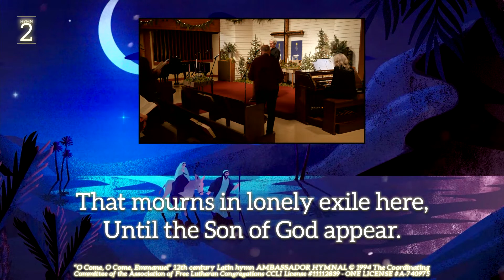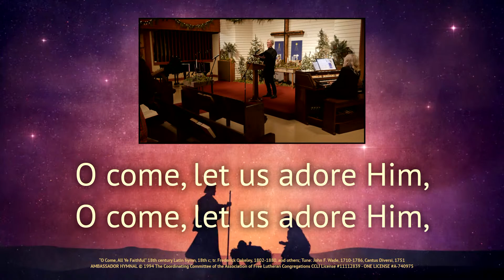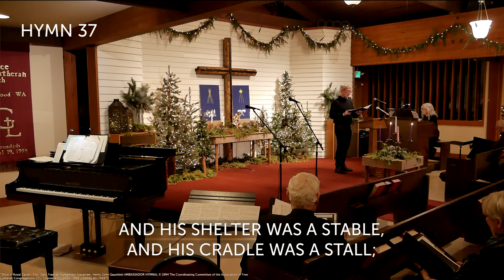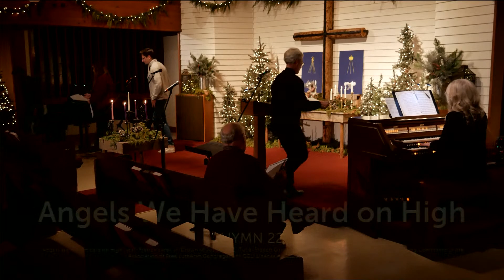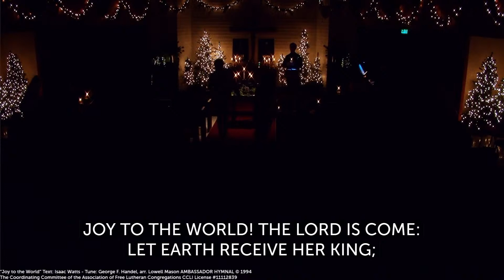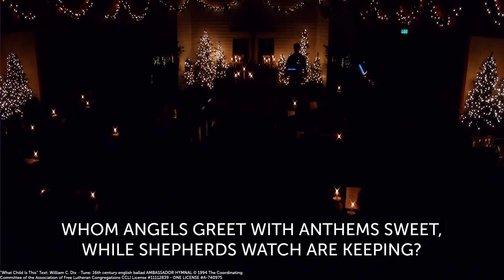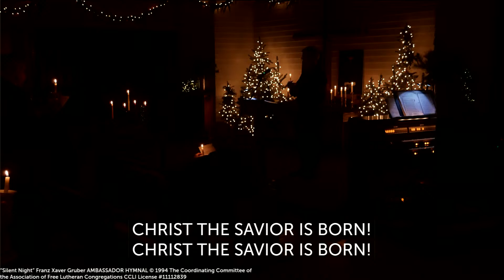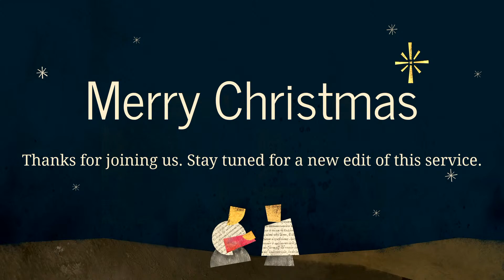GLC Christmas Eve Candlelight Service 2022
Grace Lutheran Church, Edmonds, WA - December 24, 2022

00:00 Intro
05:03 Prelude - Randi Teigland-Hendrix

13:52 Welcome - Gary Stueckle
15:14 O Come, O Come, Emmanuel - Congregational Hymn 2
17:57 Call to Worship John 1:1,3-4, Isaiah 9:2

18:50 O Come All Ye Faithful - Congregational Hymn 19

21:46 Rejoice, Rejoice, Believers - Choir

Lighting of the First Advent Candle Prophecy
25:29 Alicia, Andrew & Hyun Chung - Isaiah 9:6-7
26:40 Come Dearest Child - Choir

Lighting of the Second Advent Candle Bethlehem
31:04 Dan & Kari Fordice - Micah 5:2, Matthew 2:1-12
33:40 Once in Royal David's City - Congregational Hymn 37
36:31 Winds Through the Olive Trees - Mixed Quartet

Lighting of the Third Advent Candle Shepherds
40:01 Sally Wassall & Andrea Engler - Luke 2:8-20
42:13 The First Noel - Congregational Hymn
44:36 Hasten Now, O Shepherds - Women's Ensemble

Lighting of the Fourth Advent Candle Angels
46:24 The Martinez Family - Luke 1:26-37
47:53 Angels We Have Heard on High - Congregation Hymn 22
50:46 Sussex Carol - Choir

Lighting of the Fifth Advent Candle Christ
54:36 Tim & Linda Johnson - Luke 2:25-32, John 8:12
56:40 Mary, Did You Know? - Men's Ensemble
1:00:59 In the Bleak Midwinter - John & Nathaniel Hendrix

1:04:30 Congregational Singing of Christmas Carols
Hark! The Herad Angels Sing
Silent Night

1:13:35 Closing - Pastor Tim Johnson

1:16:23 Credits

Worship Leader
Gary Stueckle

Artistic and Choir Director
John Hendrix

Piano / Organ
Randi Teigland Hendrix

Livestream Director
Bill Abella

Livestream Team
Brandon Abella
Andrew Chung

Prelude:
"I Am So Glad on Christmas Eve"
Text: Marie Wexelson, tr. Bradley Ellingboe
Tune: Peder Knudsen
Arranged by Randi Teigland-Hendrix
CCLI License # 11112839 - ONE LICENSE # A-740975

All Hymns:
Silent Night

"Rejoice, Rejoice, Believers"
Laurentius Laurenti, 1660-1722 tr. Sarah B. Findlater, 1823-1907;Swedish folk tune arr. John Ferguson

"Come Dearest Child"
Johann Rist, tr. John Troutbeck, alt. (Stanza 1) Fred Pratt Green (Stanzas 2,3):

"Winds Through the Olive Trees"
Stanzas 1, 2, Katherine Parker, Stanza 3 C.J. · Music: George W. WIlmot, arr. Carolyn Jennings

"Hasten Now, O Shepherds"
Traditional Colombian Carol, arr. Dori Erwin Collins

Choral Setting by Jack Schrader
Words & Music by Mark Lowry & Buddy Greene

Christina Rossetti · Christopher Asaas (ASCAP)

Mixed Quartet:
Anna Stueckle · Alyson Abella · Stephen Kraakmo · Nathaniel Hendrix

Grace Choir:
Alyson Abella · Bill Abella · Jesica Abella
Frank Blosser · Lynn Blosser · Alicia Chung · Hyun Chung
Kim Eisinger · Garrett Hall · Nathaniel Hendrix · Tim Janecke
Karisa Kraakmo · Leanna Kraakmo · Stephen Kraakmo · Victor Kraakmo
Anna Stueckle · Gary Stueckle · Marit Stueckle